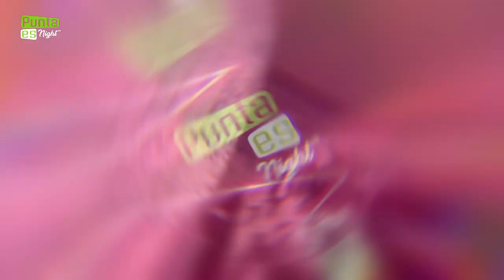PUNTA ES Night - Programa 15 - 16 DE FEBRERO de 2024 - Bloque 03